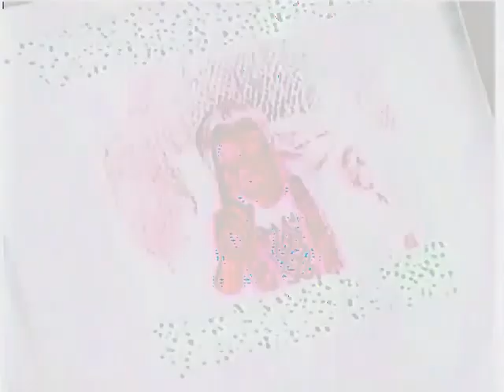shamane - are there pools that want to be skate parks?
this is the music video for the shamane track "are there pools that want to be skate parks?" off the new album (chef kiss)° coming soon!!